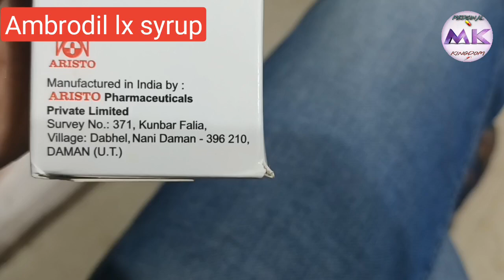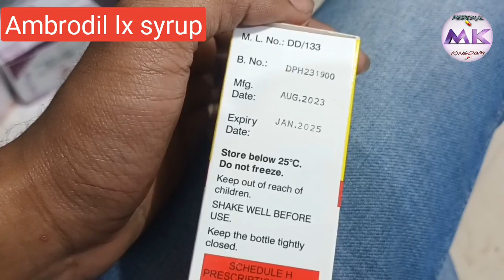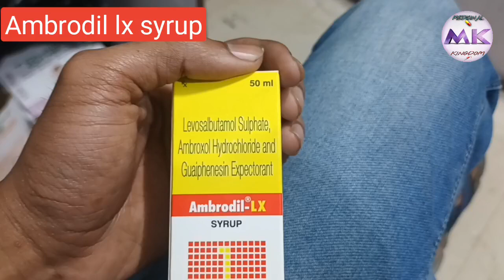Ambrodil-lx syrup /use/dose/benifits/कब और कैसे/और कितना दिया जाता है।